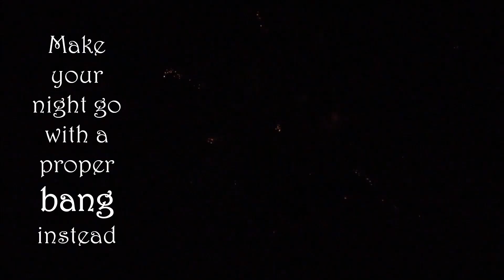Sparkles Party 3rd November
With award winning music from Lady Rose
Membership required
Over 21's only